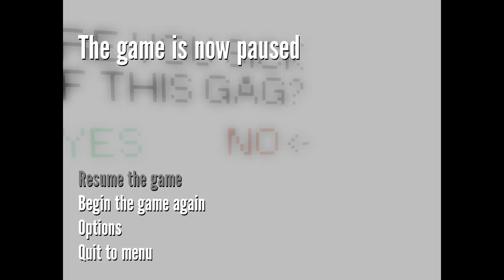Let's Play The Stanley Parable Part 5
Alex continues to get all of the endings to The Stanley Parable!